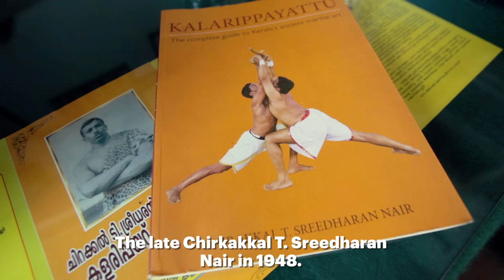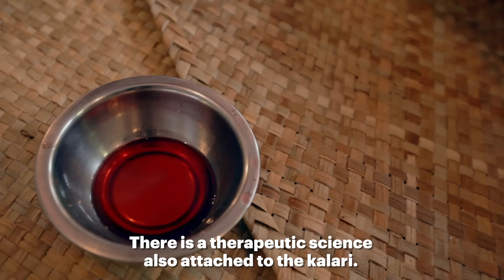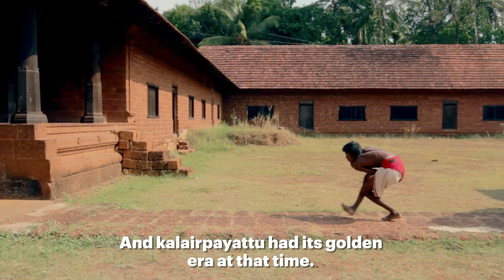Kalaripayattu: The First Original Martial Art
In Kerala, southern India there still exists an ancient martial art which is believed to be the very thing which gave birth to Shaolin kung fu and jiu jitsu. Despite a longstanding ban under British rule, the secrets of kalaripayattu have been passed down by masters who are leading a revival of the form.

Director: Madhuri Mohindar
Editor: Bryan Menegus
Producer: Nathan Thornburgh, Matt Goulding, Bryan Menegus

to stay up to date for our newest uploads.